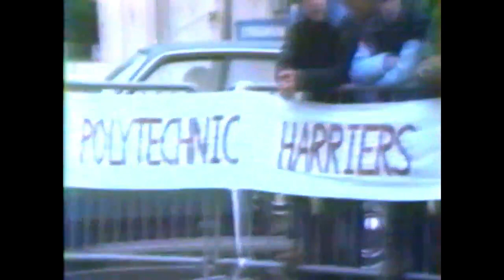RELAIS ST AMAND 1984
Saint Amand les eaux ( 59) , le relais en ville qui regroupait les meilleurs clubs régionaux et ses meilleurs éléments .